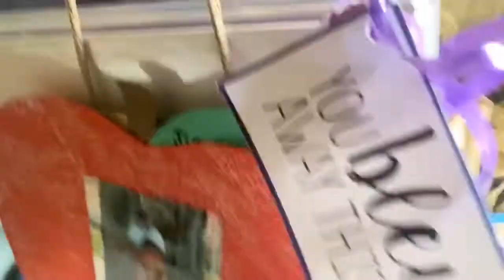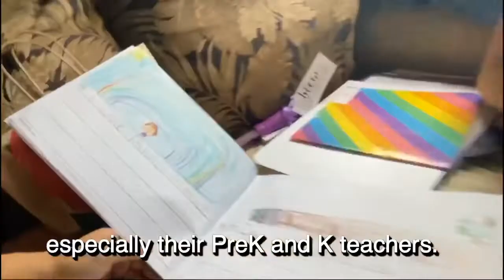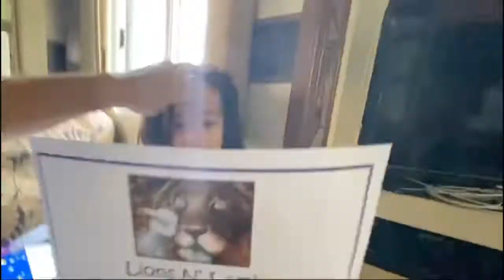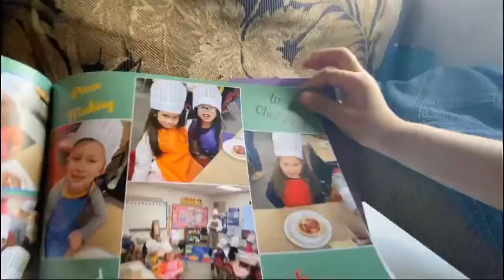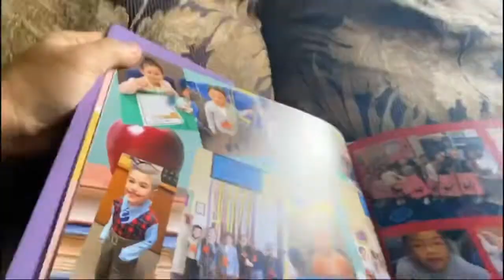Quarantine Diary: Farewell ‘Drive-Thru’ Party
For the last time, we drove through our girls’ PreK/K school to pick up little sissy’s stuff. Also to say hi and bye to their teachers and office staff.